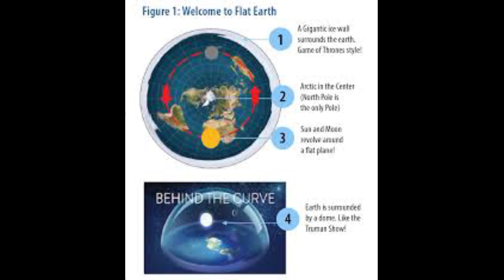What Will Happen If The Earth Is Flat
Here comes the edge of the Earth. Find out!